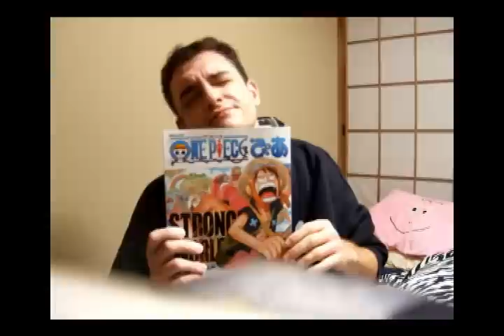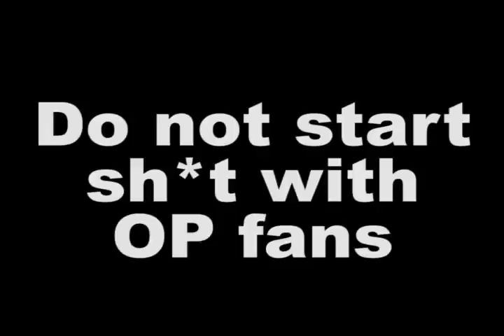One Piece Movie 10 STRONG WORLD: The Experience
This is how it went down.